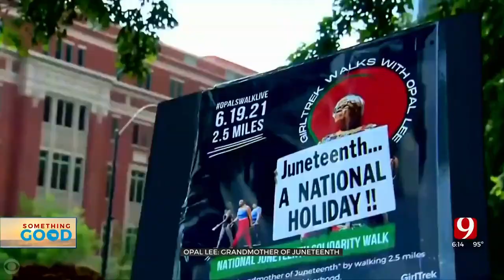Opal Lee, The Grandmother Of Juneteenth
Opal Lee is a retired schoolteacher that lives in Ft. Worth Texas. After her retirement, she was determined to see Juneteenth become a federal holiday.